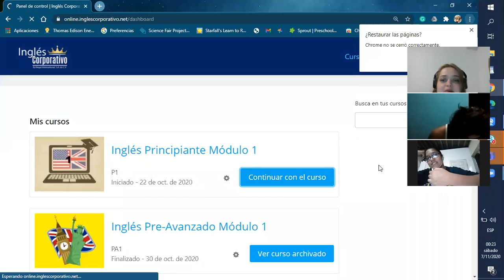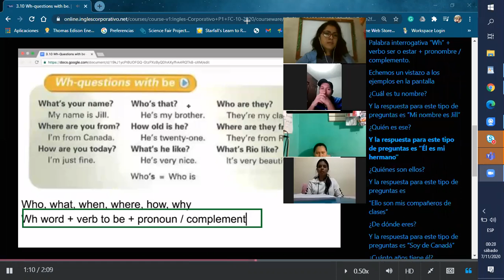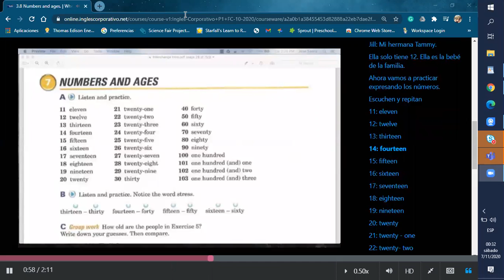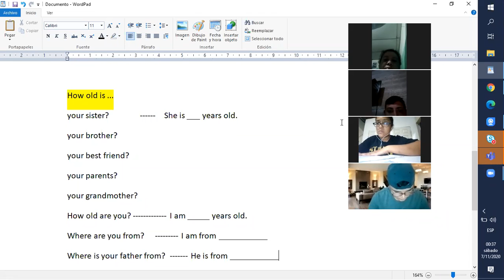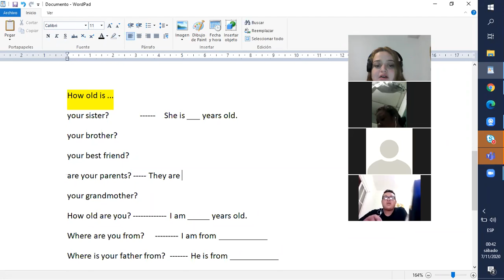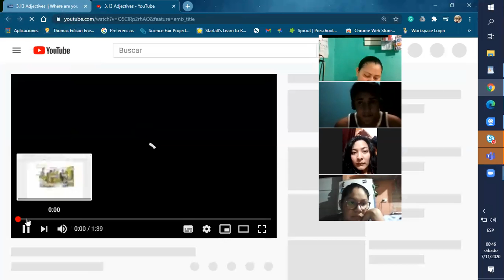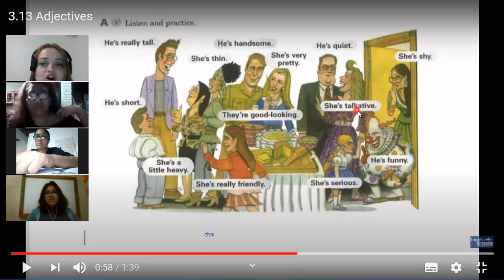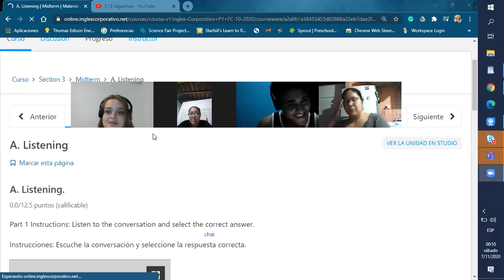Ingles Corporativo- MIDTERM part 2